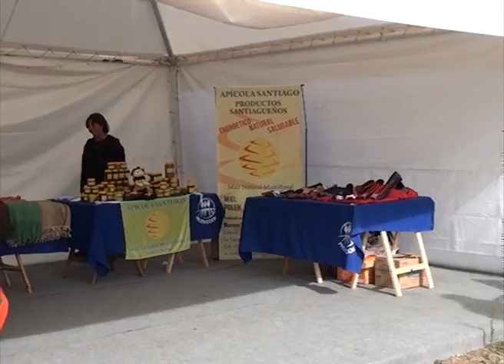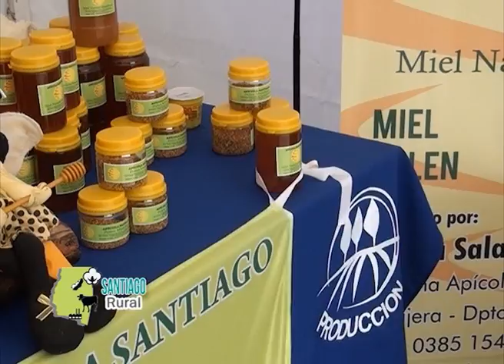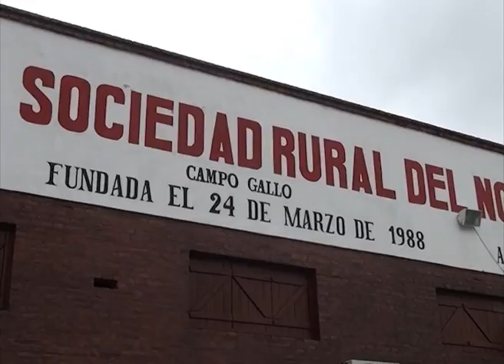Santiago Rural 25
Día y horario de emisión: Lunes 20 hs.